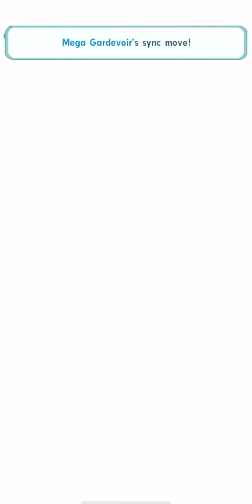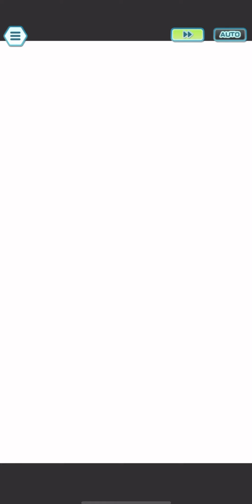Battle Rally Saturdays Episode 19: I am 100% Perfect Cell